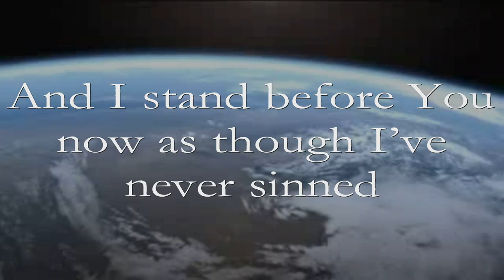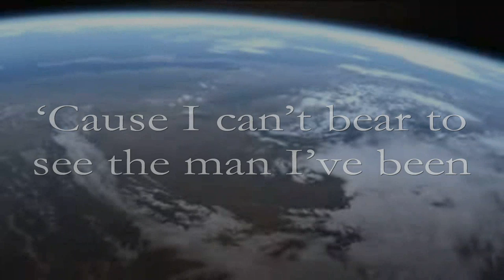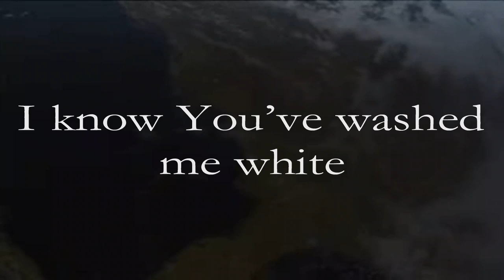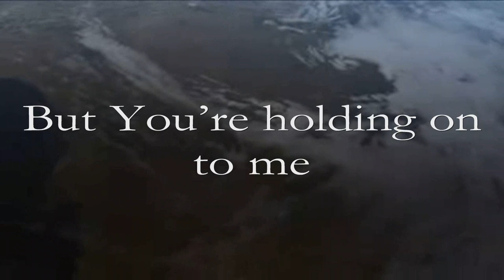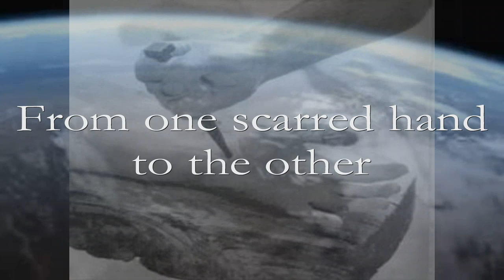East to West HD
One of our new videos...NOW IN HD!